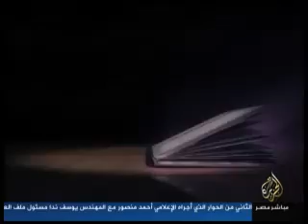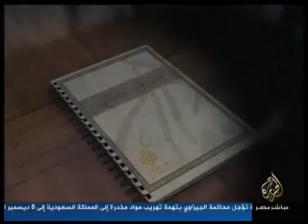على مسئوليتي..علاء الاسواني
يوم الأربعاء
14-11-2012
قناة الجزيرة مباشر مصر